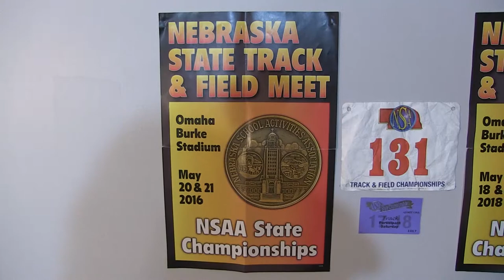Track & Field Documentary